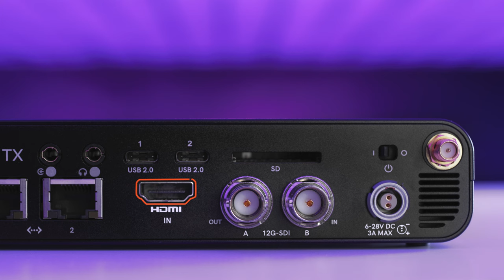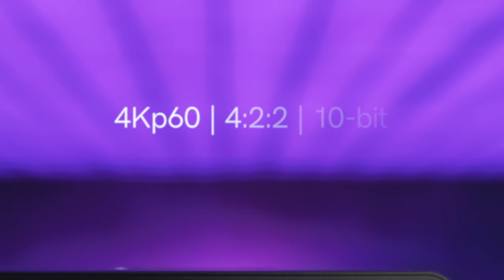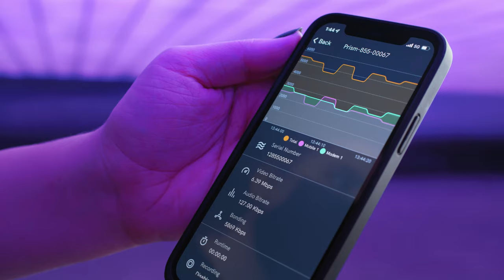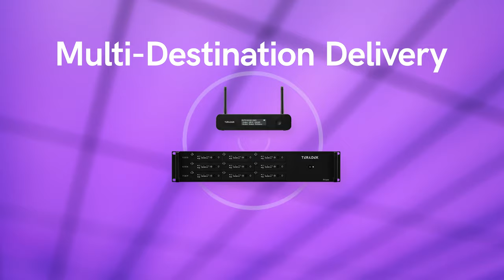Teradek Prism | 4K Encoding & Point to Point Streaming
Introducing Prism: Teradek’s premium encoder/decoder system.

Deliver live video in 4K HDR.
Get HEVC compression.
Low latency.
SRT, RTMP(S), and MPEG(TS) protocol support.

Trusted by 3,400+ leading brands, Prism is Teradek’s most advanced video codec system yet.

Prism keeps your workflow moving in perfect harmony. Give your clients real-time monitoring of your live productions in 4K HDR. Route your streams point-to-point using SRT or MPEG-TS. Or store and forward footage from the cloud. Designed to perform in mission-critical scenarios, Prism offers stability, reliability, and flexibility in IP video deployments of any size and complexity. And is trusted by government agencies, military, media companies, and broadcasters to deliver when it matters most.

About Teradek
Teradek designs and manufactures high-performance video solutions for broadcast, cinema, and general imaging applications. From wireless monitoring, color correction, and lens control, to live streaming, SaaS solutions, and IP video distribution, Teradek technology is used around the world by professionals and amateurs alike to capture and share compelling content.